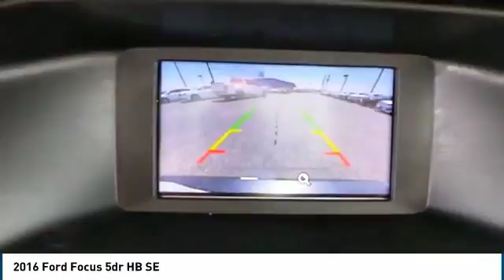2016 Ford Focus Midland TX 17600801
2016 Ford Focus 5dr HB SE

4200 W. Wall

NOTITLE